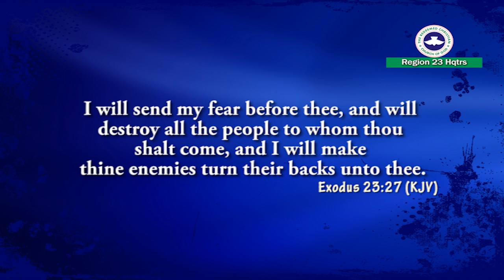Covenant of Victory by Pst E. A Kalejaiye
Pst E. A Kalejaiye Ministering @ RCCG Beautiful Gate Mega Parish Region 23 Headquarters, Warri, Delta State Nigeria